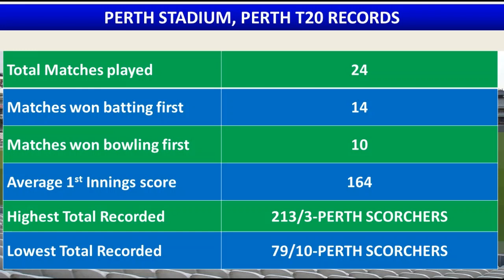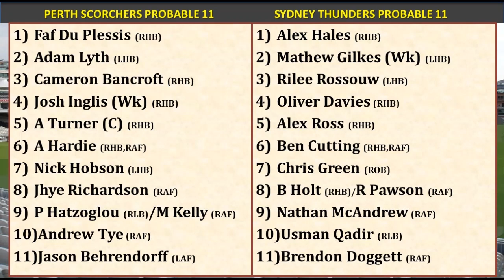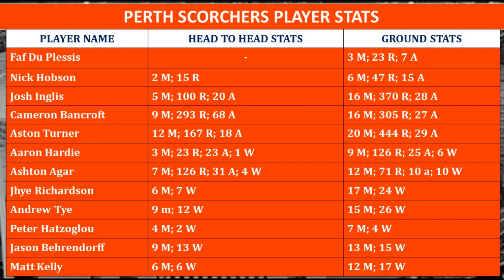SCO vs THU 29th BBL Match prediction in Tamil | SCO vs THU Dream11 Prediction